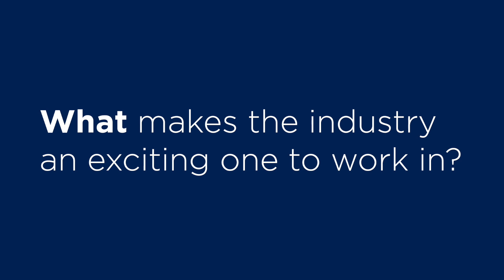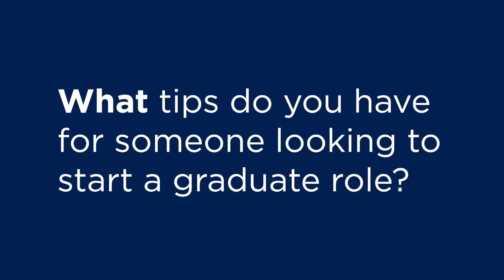RLB Graduates - A Career in Construction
Two of our graduates, Tom Lambourne and Nathan Burzio, talk you through life at RLB and the benefits of a career in construction.